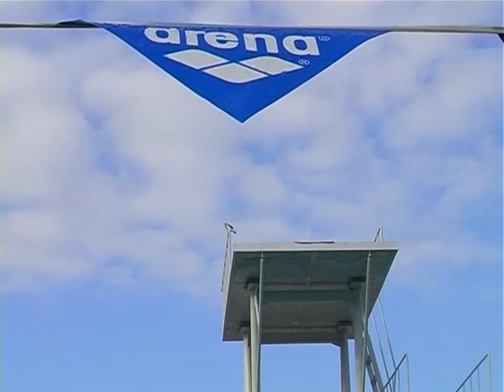Нові спортивні басейни з'явилися у Львові.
У  Львові на фондах Навчально-спортивної бази літніх видів спорту Міністерства оборони України відкрито реконструйований комплекс плавальних басейнів.

На фондах Навчально-спортивної бази літніх видів спорту Міністерства оборони України тренуються вихованці  9 дитячо-юнацьких спортивних шкіл, школа вищої спортивної майстерності, учні загальноосвітніх шкіл та студенти вищих навчальних закладів. Проводяться заняття з плавання, сучасного п'ятиборства, триатлону. Проходять заняття з плавання із військовослужбовцями Львівського гарнізону.
У комплексі плавальних басейнів Навчально-спортивної бази літніх видів спорту Міністерства оборони України тренуються відомі львівські армійці.